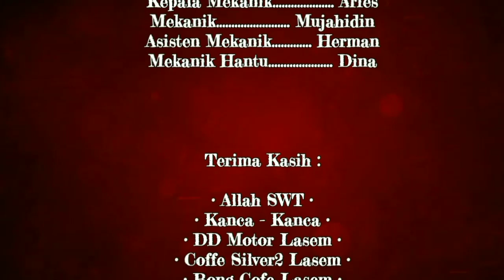YAMAHA NEW VIXION || Garapan Mesin Gagal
Garapan VIXION NEW Yang Gagal Ntah Akibat Kesalahan Dari Onderdil Yang Sudah Asli Tapi Kualitas Buruk Atau Tukang Colter Kah Yang Garapannya Tidak Baik Atau Bengkelnya Yang Hanya Memangsangkan Atau Reyen Sipemilik Yang Kurang Sabar Dan Mengakibatkan Kegagalan.
Simak Video Ini Sebagai Pengalaman Tambahan Sahabat Mesin Agar Lebih Tau Kinerja Dan Kesusahan Menjadi Seorang Mekanik Serta Lebih Memahami Bagaimana Menjaga Kondisi Mesin Agar Lebih Baik.
Semoga Tayangan Ini Bermanfaat Dan Bisa Diambil Sisi Positifnya.
Terima Kasih Yang Sudah Like Tentunya.
Salam Mesin